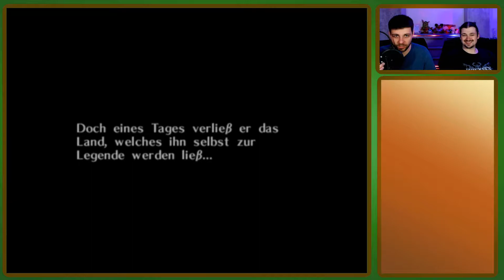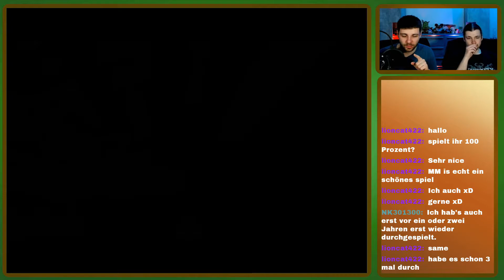Zelda Majoras Mask Lets Play German | Die Suche nach einem alten Freund | Folge 1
In der ersten Folge von The Legend of Zelda: Majoras Mask hat sich unser Held Rakete im verlorenen Wald verirrt auf der Suche nach einem alten Freund, Navi.
Dabei trifft Link auf das Skull Kid und wird von diesem in die Welt Termina verschleppt, in der eine Katastrophe droht...